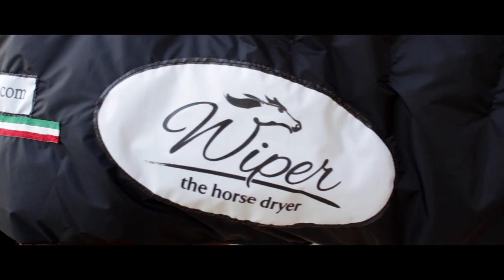How to dry your horse in just 15 minutes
WIPER The unique portable system that allows to dry your horse in just 15 minutes, improving its quality life.

Avanzato sistema di asciugatura per cavalli di razza.

Testato in campo militare e nelle migliori cliniche equine, grazie al suo sistema di distribuzione interno dell’aria, attraverso più di 100 micro fori, permette una asciugatura uniforme in soli 15 minuti, anche nel periodo invernale, migliorando la salute del cavallo.

La coperta gonfiabile è realizzata con uno speciale materiale tecnico molto leggero che distribuisce l’aria calda su tutta la struttura, sollevandola leggermente dal manto, adattandosi perfettamente a qualsiasi grandezza.